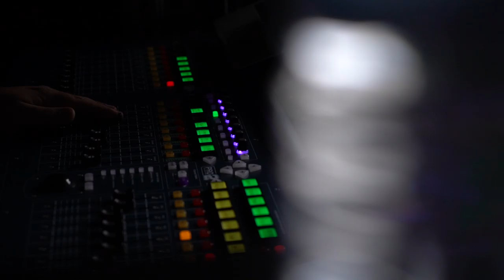Free Stock Footage